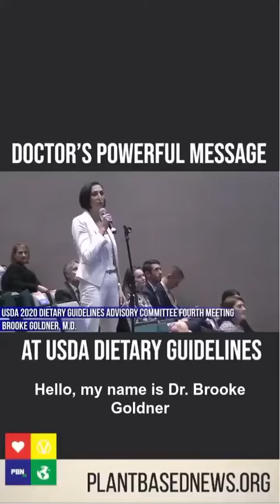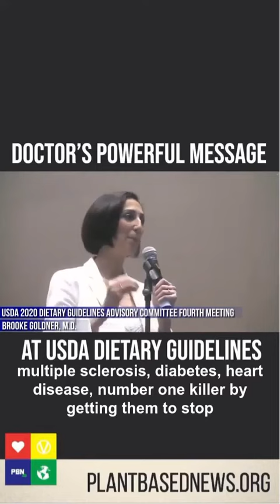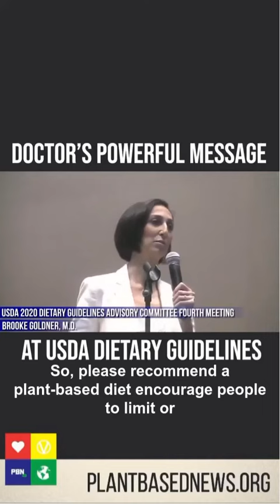శాకాహారం గొప్పతనం గురుంచి అమెరికా డాక్టర్ స్వానుభవం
తప్పక చూడాల్సిన వీడియో ఈ అమెరికా డాక్టర్ తాను కాన్సర్ నుండి శాకాహారం తినటం వలన  ఎలా బయట పడిందో చక్కగా వివరించింది